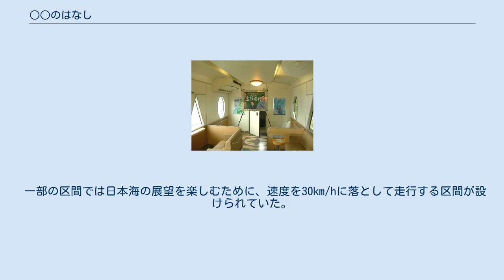○○のはなし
○○のはなし（まるまるのはなし）は、西日本旅客鉄道（JR西日本）が新下関駅 - 東萩駅間を、山陽本線・山陰本線経由で運行する観光列車（臨時列車）である。
 本項では、前身であるみすゞ潮彩（みすずしおさい）をはじめ山陰本線山口県内を主な運行区間とした臨時観光列車についても記述する。
 2017年に開催された「幕末維新やまぐちデスティネーションキャンペーン」を契機に運行を開始し、主に土曜日・休日に運行されている。
 列車名は、「沿線の萩（はぎ）・長門（ながと）・下関（しものせき）には、日本と西洋を引き合わせた志士達の歴史や文化、海の幸や地酒など、見て、聞いて、感じてみたい様々な「はなし」が息づいている」ということからこの名称が付いた。
 土曜・休日に新下関駅 - 東萩駅間で運行されており、全車指定席で運行されている。
また、往路（新下関駅→東萩駅）は長門市駅では後続の仙崎駅方面の普通列車に接続するダイヤとなっている。
 なお幡生駅 - 下関駅間と復路（東萩駅→新下関駅）の長門市駅 - 仙崎駅間は重複運転を行っているが、「○○のはなし」など、下関駅で折り返して山陰本線と山陽本線を直通する列車に乗車した際の運賃は、下関駅で途中下車しなければ幡生駅 - 下関駅間や長門市駅 - 仙崎駅間に関しては不要となる特例が設けられている。
なお、仙崎では30分の停車時間が設けられ、停車時間中の下車観光が呼びかけられている。
 停車駅 新下関駅 - 下関駅 - 川棚温泉駅 - 小串駅 - 滝部駅 - 特牛駅 - 人丸駅 - 長門市駅 - （仙崎駅） - 萩駅 - 東萩駅 使用車両 2両編成の専用車両（キハ47形7000番台）が使用されている。
後述の「みすゞ潮彩」用車両を再改造したもの。
 外装は、「西洋に憧れた日本（洋）、西洋が憧れる日本（和）」をコンセプトに1号車が和風、2号車が洋風にデザインされている。
また車体には「洋と和をつないだ海」が2両にまたがり、萩市の果実であり天然記念物の原木が長門市にある「夏みかんの花」や下関市の花である「ハマユウ」が各所にあしらわれている。
 内装は、沿線の響灘や海岸美に配慮し、窓枠を極力大型化したほか、海側に向いた座席が配置されている。
その他に様々なイベントが行われるイベントスペースが設置されている。
再改造に当たっては、ほぼ無改造だった1号車も2+1列の大型テーブル付きボックスシートに改められて指定席化され、海側の窓が大型化されている。
 車内サービス 販売カウンターが設置されており、沿線の品々が販売されている。
イベントスペースでは、地元の観光アテンダントなどによる沿線の観光PRや特産品のふるまいなどが行われる。
 また車内では弁当が販売されているが、どれも事前予約が必要であり、乗車の1ヵ月前から3日前までにそれぞれの販売元に申し込みが必要となっている。
 2005年（平成17年）3月の「いそかぜ」廃止以降、山陰本線・下関〜益田間で行楽客向けの列車が消滅していたが、山陰本線西部の自治体である山口県下関市と長門市の要望を受け、2007年（平成19年）7月に両市を結ぶ観光列車として運行を開始した。
主に週末に運転し、沿線の日本海（響灘）の眺望に配慮した指定席車両を連結した専用の車両を使用していた。
 列車自体に観光要素が盛り込まれており、駅間の風景の美しい3箇所（「ビュースポット」と称している）で車窓からの風景を楽しむための一時停車が行われているのが特徴となっていた（これは実質的な前身である「萩・長門ブルーライナー」でも実施されていた）。
 列車名は、長門市仙崎出身で、下関市で生涯を送った童謡詩人金子みすゞに由来し、公募により決定された。
 2017年の山口デスティネーションキャンペーンに向けて導入する新たな観光列車「○○のはなし」に「みすゞ潮彩」専用車両を転用するため、近日中に運行を終了することを2016年（平成28年）8月8日に発表し、発表を受けて、2017年（平成29年）1月29日に運行を終了した。
 土曜・休日に新下関駅 - 仙崎駅間で1往復を運行。
新下関駅 - 下関駅間は快速列車、下関駅 - 仙崎駅間は普通列車として運行された。
なお「みすゞ潮彩」の運行日以外には、一般型車両を用いて下関駅 - 仙崎駅間に普通列車が運行されている（長門市駅で列車番号を変更）。
 2007年7月1日の運行開始当初は新下関駅・下関駅 - 滝部駅・仙崎駅間...